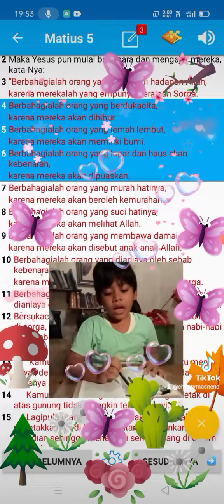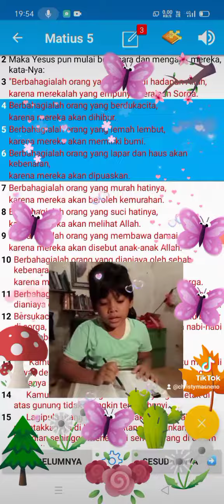💕💕 Mari Mencintai Firman TUHAN 💕💕 Bacaan " Matius 5 : 4 , 5 & 6 " bersama Ivetta